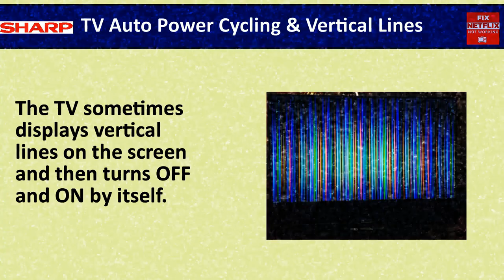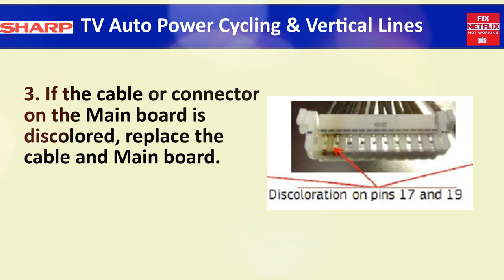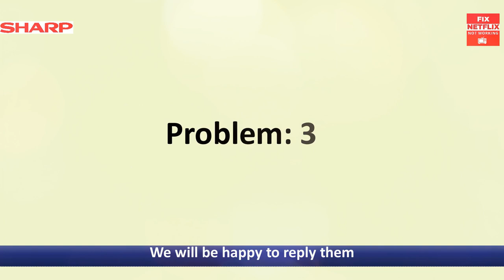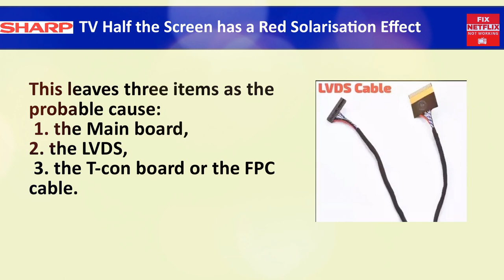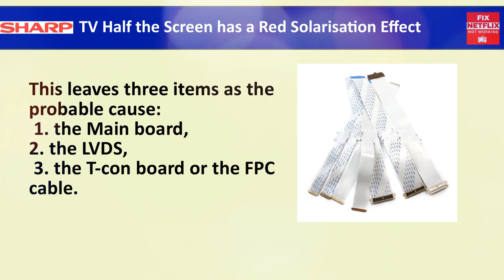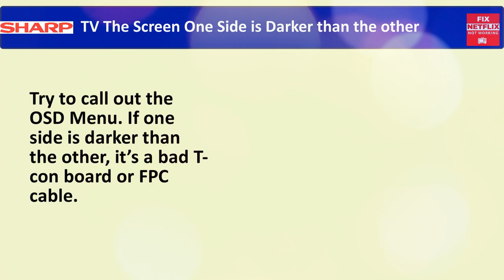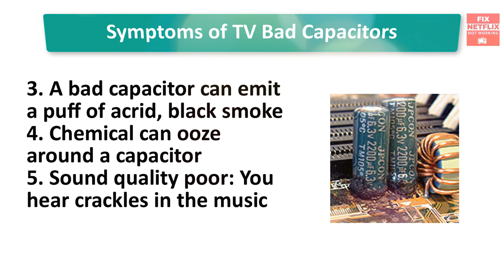How To Fix SHARP TV Different Color Vertical Lines on Screen || Sharp TV Display Problem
What causes vertical colored lines on a TV screen?
When a TV is showing vertical colored lines, a loose wire cable on the TV might be the cause. If you knock on the back of the TV, the vertical colored lines MAY disappear temporarily. This is a sign that a cable is loose or the T-Con board is faulty. sharp tv display Not Working and problem.